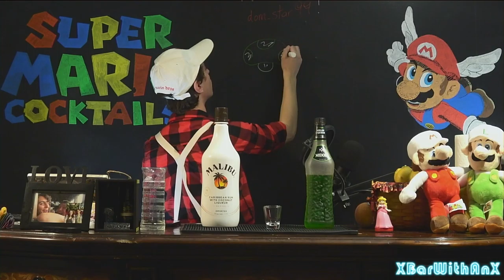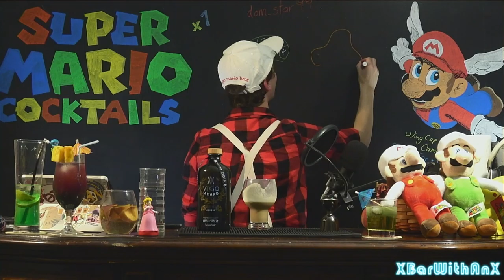Drinking the Denizens, Locales, and Royalty of the Mushroom Kingdom | Cameroxn's XBar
The sub 1:40 speedruns that I've been watching of Super Mario 64 lately has inspired an entire session of Super Mario Themed cocktails. There's soooo many more out there, but here's a few that we through together last Wednesday!

00:00:00: It's-a Me, Cameroxn!

00:07:31: Warp Pipe:
- 1.5 oz  Blue Curacao
- 10 oz (½ bottle) Mountain Dew Original
- 1 oz Melon Liqueur (Midori)
- ½ Lime (cut into wedges)
Method: Muddle lime wedges and build in glass over ice
Garnish: Something that Travels through Warp Pipes (Luigi for instance)
Credits: The Drunken Moogle

00:35:50: 1-Up Shot:
- 1 oz Coconut Rum (Malibu)
- 1 oz Melon Liqueur (Midori)
Method: Layer in a shot glass
Garnish: None

00:43:30: Noki Bay Breeze (Modified):
- 2 oz Gold Rum (Mount Gay Eclipse)
- 4 oz Orange Juice
- 3 oz Cranberry Juice
- 1 oz Blue Curacao (Hiram WAlker)
- 1 oz Pineapple Juice
Method: Build over Ice
Garnish: Pineapple Wedges
Credits: The Sin City Bartender

01:15:30: Princess Peach Sangria:
- 3 oz Riesling (chilled would probably be best)
- 0.5 oz Triple Sec (DeKuyper)
- 0.5 oz pear juice/liquer (Forager's Reserve Pawpaw Liqueur)
- 1 tsp sugar
- ¼ tsp grenadine
- dash of lime juice
- 1 oz sparkling water
- Some sliced peaches
Method: Shake all ingrients except for the sparkling water and peaches. Place peaches into a glass and strain the mixture overtop. Top with the sparkly H2O
Garnish: Bottom Glass Peaches

01:48:08: Isle Delfino:
- 2 oz Watermelon Liqueur (Malibu Watermelon
- 4 oz Blue Raspberry Liqueur (Ole Smoky)
- Fill with Original Monster Energy Drink
Method: Build in Glass
Garnish: None

02:06:13: Smashed Goomba:
- 1 oz Coffee Liqueuer (Mr. Black)
- 1 oz Some Amaro (Vigo Amaro)
- 1 oz Peanut Butter Whiskey (Skrewball)
- 1 oz Heavy Cream
Method: Shake & Strain
Garnish: None

02:30:37: Green (and Red) Dinosaurs:
- 1 oz Cherry Vodka (red/green) or Apple Pie Moonshine (green)
- 1 oz Triple Sec (DeKuyper)
- 1 oz Melon Liqueur (Midori)
- 0.75 oz Lime Juice
Method: Shake & Strain
Garnish: Skewered Cherry

02:55:47: Tanooki Tonic (Modified):
- 1 oz Coffee Liqueur (Mr. Black)
- 1 oz Mint Chocolate Chip Cream Liqueur (Ole Smoky)
- 1 oz Brandy (E&J)
Method: Build & attempt to layer
Garnish: None

03:13:26: Cai-Piranha Plant:
- 1/2 a Lime, cut in wedges
- 1 oz Cachaça (Leblon)
- 1 oz Pear Brandy (Forager's Reserve Pawpaw Liqueur)
- 1/4 oz Blue Curacao (Hiram Walker)
- 1/4 oz Melon Liqueur (Midori)
Method: Muddle limes at the bottom of the glass, then build the remaining ingredients overtop
Garnish: Piranha Plant*

03:32:11: Piranha Plant Garnish:
- 1 Strawberry (with a wedge cut out of the middle)
- White Chocolate Chip spots jabbed into the strawberry
- 1 green straw/stem
OG Credits: Pinterest